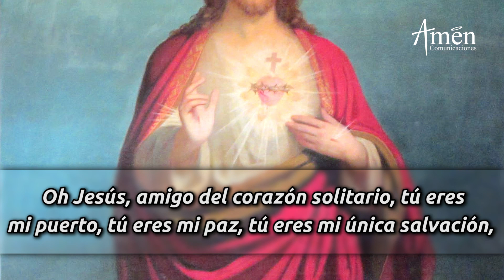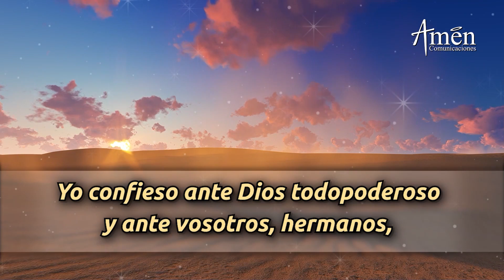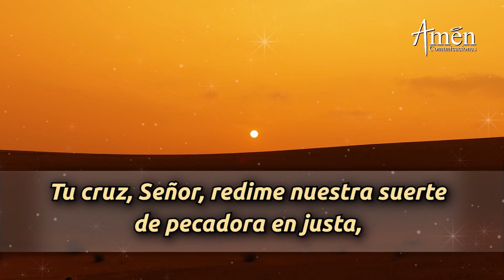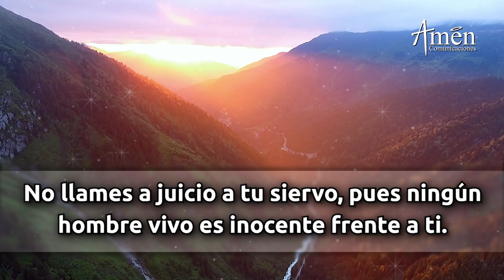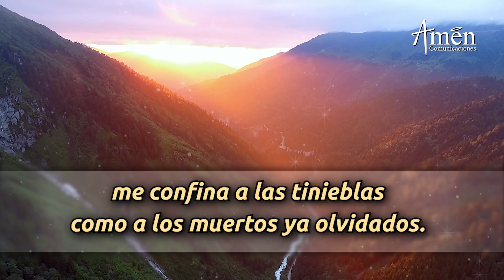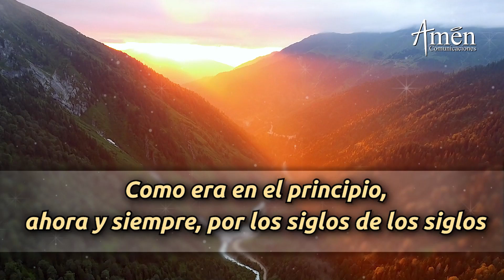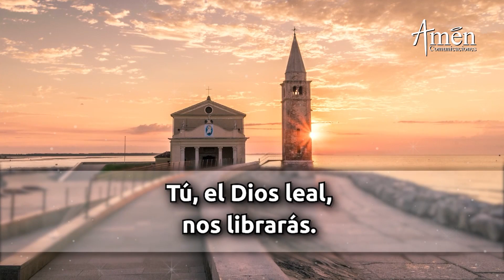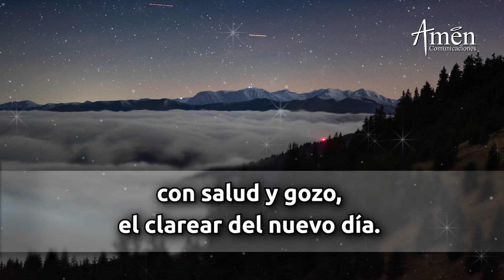Oración De La Noche Hoy Martes 21 Junio l de 2022 l Padre Carlos Yepes l Completas l Católica l Dios